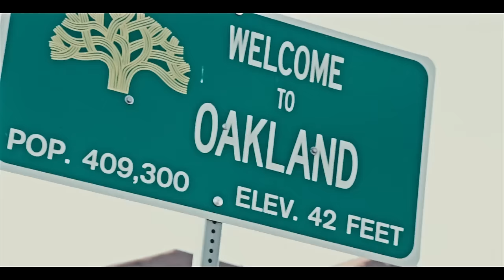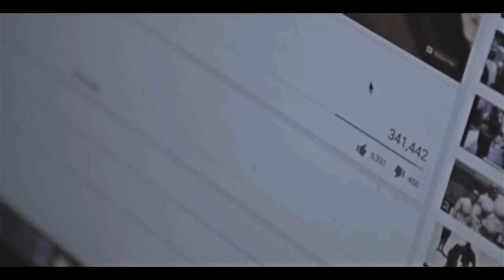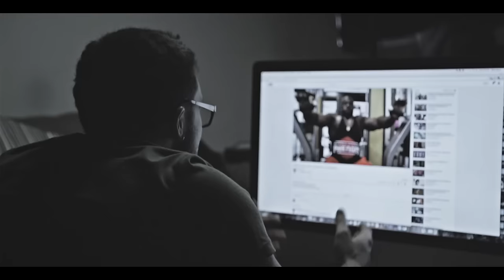Kali Muscle - FLEXIN ft. KT {Official Music Video}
Kali Muscle never wanted to do music in his life until his supporters recommended that he do a motivational album. Once Kali Muscle went into the world of music he learned that music was truly an art form and a way to not only tell a story to the listeners but also Self-Therapy.

When Kali Muscle recorded the track "FLEXIN" he was going through a lot of Demonic forces that were trying to lure back to mindset that everyone was against him but instead of falling into the trap, Kali persevered and stayed strong for his Fans + Supporters.